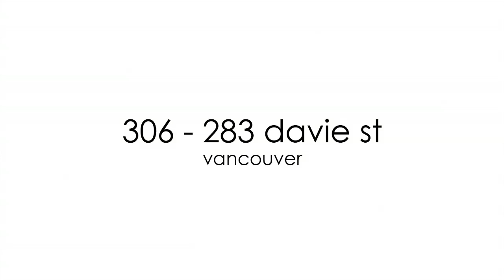306 - 283 Davie St, Vancouver by Ben Amzaleg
3 bedrooms + den/solarium. S/E corner condo @ Pacific Plaza. Over $70K in recent renovations. Open floor plan, real mahogany hardwood floors throughout, 2 windows in kitchen. 40 steps to the Skytrain station and Urban Fare, Round House Community Centre, David Lam Park & Seawall. Recent building upgrades include new elevators and security system. Great amenity package includes: bike storage, indoor pool, exercise centre. Currently the best price per foot value in Yaletown.